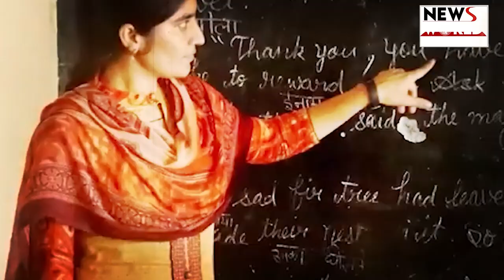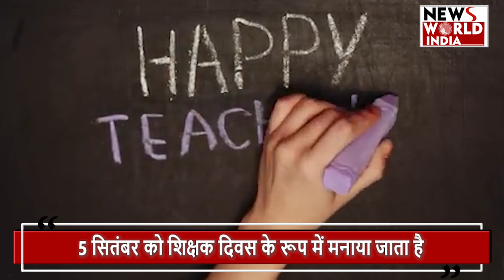Teacher’s Day: 'मेरा बर्थडे नहीं, टीचर्स डे मनाओ'ऐसा कहने वाले डॉ. सर्वपल्ली राधाकृष्णन कौन थे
डॉ. सर्वपल्ली राधाकृष्णन का नाम भारत के महान शिक्षकों और विचारकों में प्रमुखता से लिया जाता है। उनका जन्म 5 सितंबर 1888 को हुआ था और उनका यह जन्मदिन ही शिक्षक दिवस के रूप में मनाया जाता है। डॉ. राधाकृष्णन एक महान शिक्षक, विद्वान, दार्शनिक और लेखक थे। उन्होंने जीवनभर शिक्षा के महत्व को समाज में स्थापित करने का प्रयास किया।